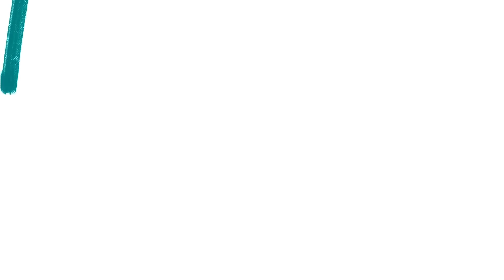Павел Пламенев и Михаил Яковец - Разговор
28 января 2024 - г. Москва - Клуб "1930 Moscow"
7 февраля 2024 - г. Нижний Новгород - Клуб "NENAVIST'"
9 февраля 2024 - г. Пермь - Концерт-Холл "Свобода"
10 февраля 2024 - г. Екатеринбург - Концерт-Холл "Свобода"
11 февраля 2024 - г. Челябинск - Клуб "OZZ".
13 февраля 2024 - г. Самара - КЗ "Сигнал"

Эта песня записана в Донецке под обстрелами.
Её написал молодой парень – Михаил Яковец. Он живёт в Донецке. Уезжать из родного города не хочет. Я познакомился с ним 31 октября 2022 года. Михаил уже длительное время пишет концептуальный альбом в стиле Power Metal. И одна из песен этого альбома – «Разговор с Богом» - написана под впечатлением моей песни «Ночь перед боем». По его просьбе я записал вокал для этой песни в его альбоме. Однако из-за участившихся обстрелов, постоянного отключения электричества работа над его альбомом затягивается. Для поддержки Михаила я сделал свою версию песни и выкладываю здесь в качестве рекламы к предстоящему альбому.
Если вам понравилась песня, напишите слова поддержки Михаилу Ему будет очень приятно. Его версия этой песни в альбоме будет иная, быстрее в стиле Power Metal - очень интересно.
А картинки к песне рисовал великолепный художник из Иркутска – Михаил Васильев